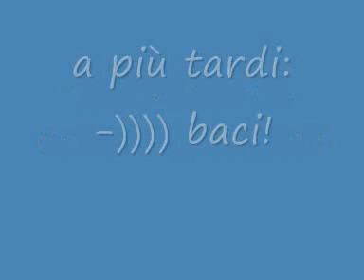VLOG - Il mio ritorno definitivo :-)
ragazze a breve un nuovo video:-)))